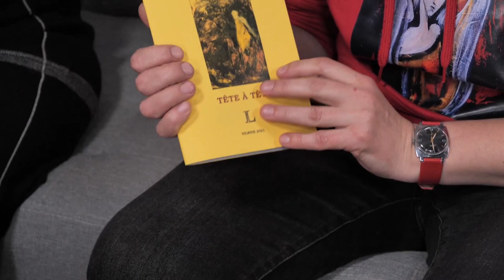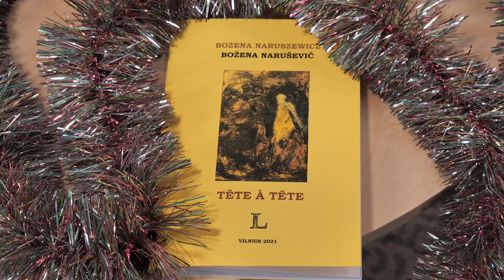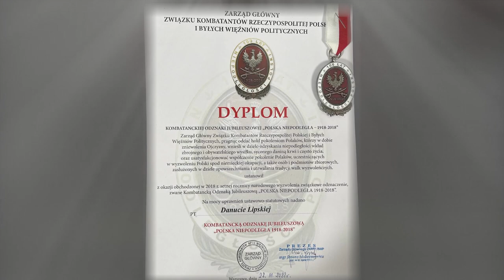Dialogi Wileńskie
W „Dialogach Wileńskich" - członkowie twórczego Związku Polskich Malarzy na Litwie – „Elipsa”

W świątecznym programie „Dialogów Wileńskich" gościmy członków twórczego Związku Polskich Malarzy na Litwie – „Elipsa” - Danutę Lipską, Bożenę Naruszewicz, Czesława Połońskiego. Będziemy mówili o twórczości, natchnieniu, pasji, sztuce, która upiększa świat.
Šventinėje „Vilniaus dialogų“ programoje svečiuojasi Lenkų dailininkų kūrybinės sąjungos Lietuvoje „Elipsa“ nariai – Danuta Lipska, Bożena Naruszewicz, Czesław Połoński. Kalbame apie kūrybą, įkvėpimą, aistrą bei pasaulį puošiantį meną.